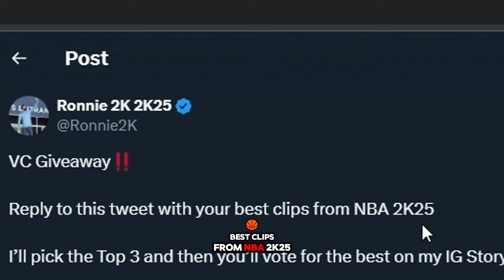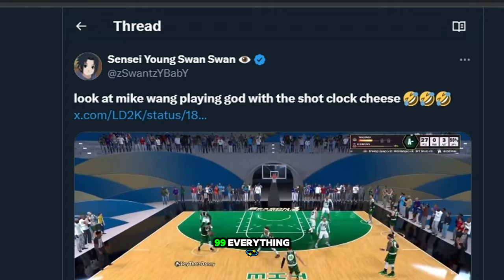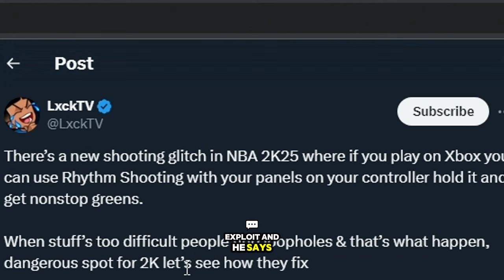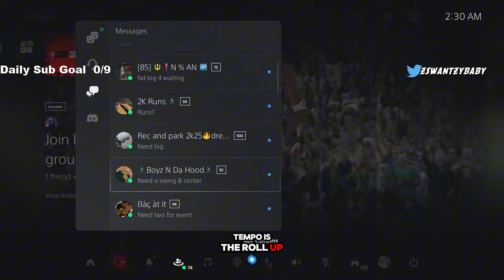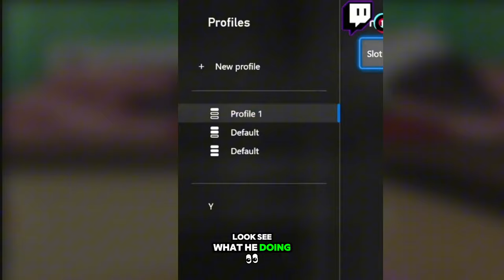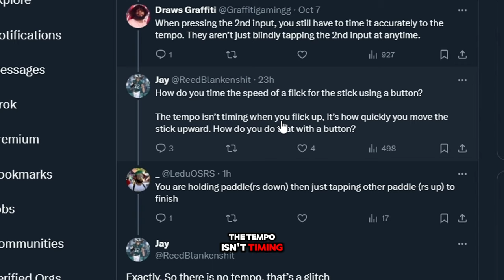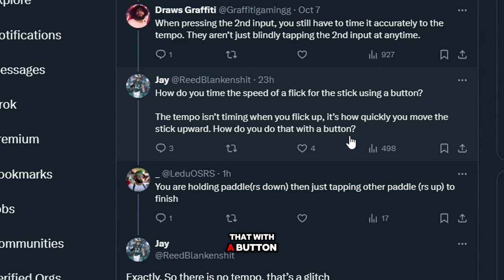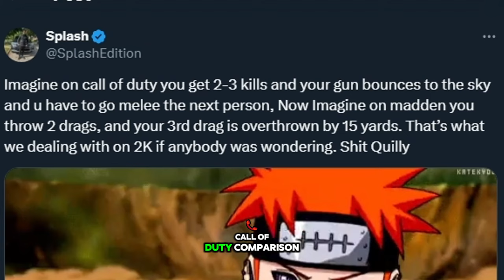NBA2K25 Free $100k+ VC & EXPLOIT SHOOTING UPDATED | agent 00 exposes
nba 2k25 news new rhythm shooting glitch  new shooting glitch  real player % layup  kawhi motion style boost of shooting skill boost revealed  this is really bad... 2k25 is... nba 2k25 news changes NBA 2K25 Free $100k+ VC & EXPLOIT SHOOTING UPDATED | agent00 exposes